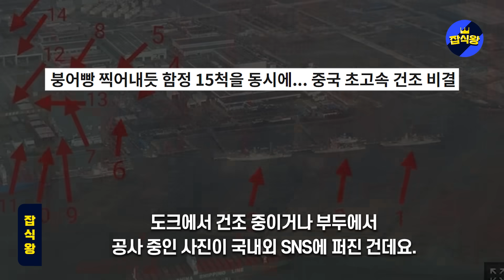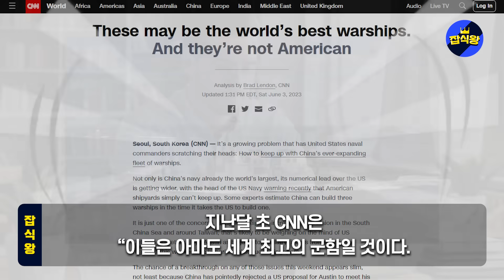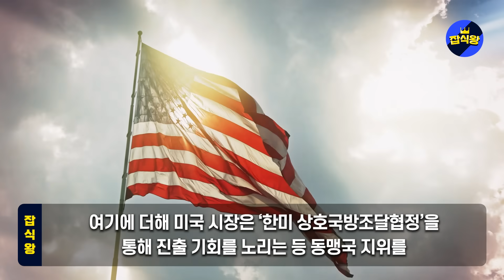美 해군, 中 때려잡을 비장의 무기 ‘한국’ 제시하자 전세계 방산 촉각곤두선 상황